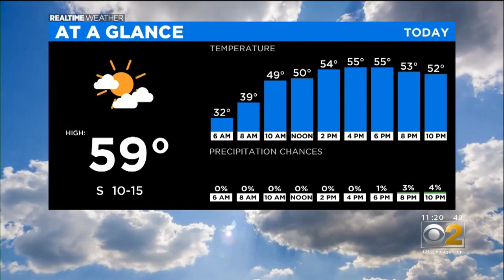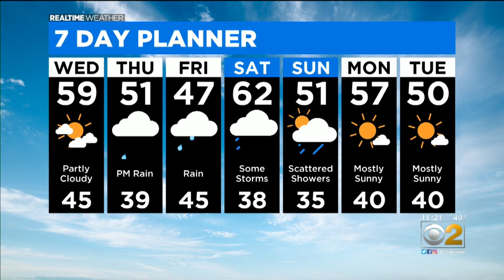Chicago Weather: Sunny Today But Chance Of Rain Showers Tomorrow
CBS 2 meteorologist Megan Glaros has a check on the extended forecast.